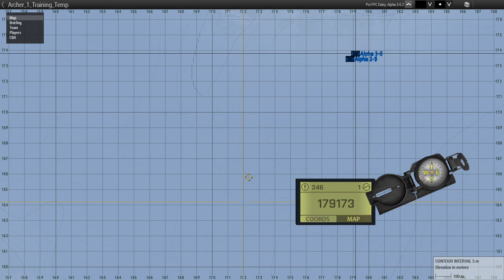Armor Composite Platoon - Amphibious Assault Training - AAV Gunner - 15th MEU - ArmA 3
15th MEU Realism Unit
Joint Amphibious Assault Training, ACP & 1st Platoon, "I" Co. (Archer 1-1)

In this video, newly promoted PFC Exley and the 15th MEU's Armor Composite Platoon joined Archer 1-1 in conducting an amphibious assault on the town of Malbete. Our mission was to rescue an undercover informant who had been compromised by a local drug lord and was in danger of being killed. ACP was tasked with securing the beachhead and escorting ground elements from 1st Platoon into Malbete and providing fire support while they searched for the target.

Today, PFC Exley served as the gunner for "Spartan 1-4", an AAV-P7/A1 Amphibious Assault Vehicle.

-15th MEU Realism Unit-
The 15th MEU is a milsim realism unit simulating activities of the real-life 15th Marine Expeditionary Unit of the United States Marine Corps. For more information about the 15th MEU Realism Unit or if you wish to join up, you can check us out tell 'em PFC Exley sent ya!